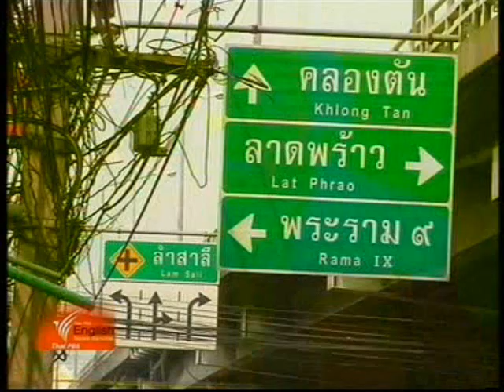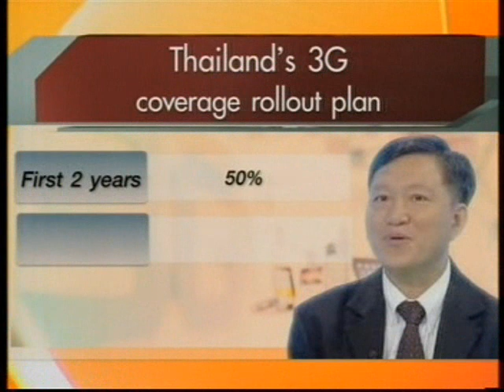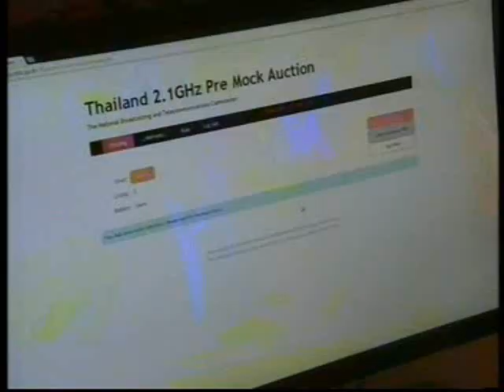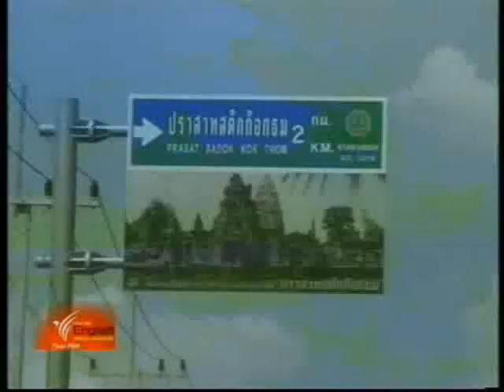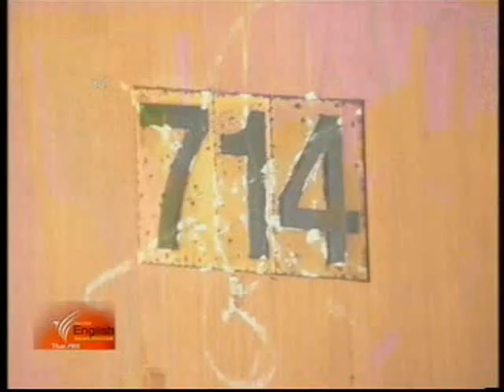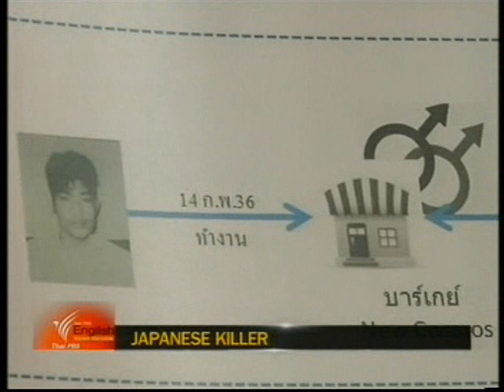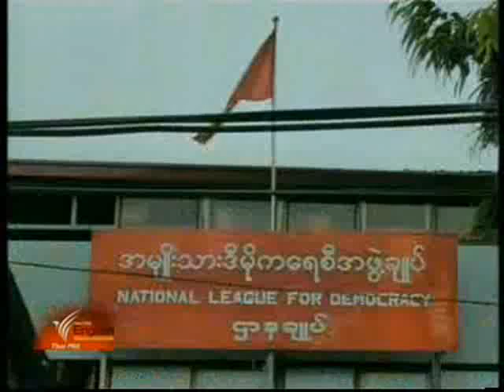ThaiPBS Eng.News (8 Oct 2012)